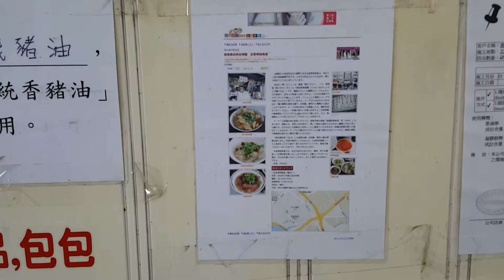2016/06/20/北市 中正區 李記正客家魷魚羹【Meck大叔】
店名：李記正客家魷魚羹
地址：台北市中正區汀州路三段289號(公館站1號出口 頂呱呱旁巷子直走往汀州路三段約4分鐘)